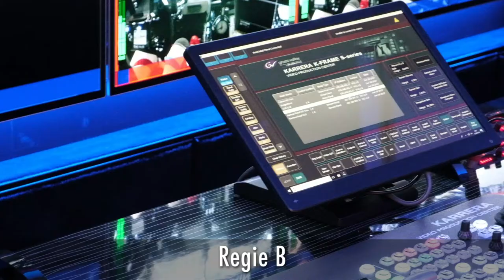The Gallery: Impressionen aus dem G10 während der DTM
TV Skyline hat mit dem G10 ein TV-Regiefahrzeug gebaut, das auf 65 qm drei großzügige Videoregien und ein Produktionsbüro unterbringt. Das Video gibt einen Eindruck vom Betrieb des G10 während einer DTM-Übertragung.